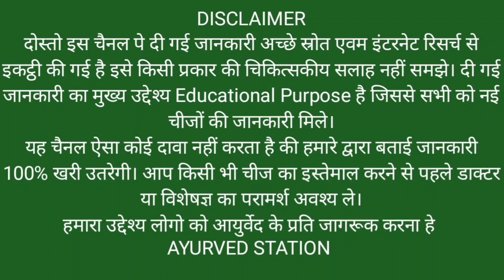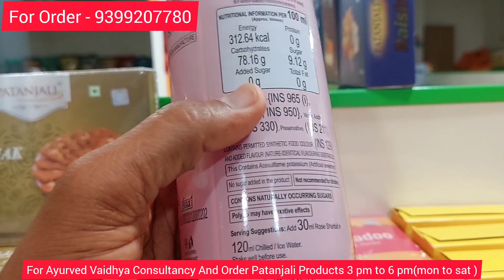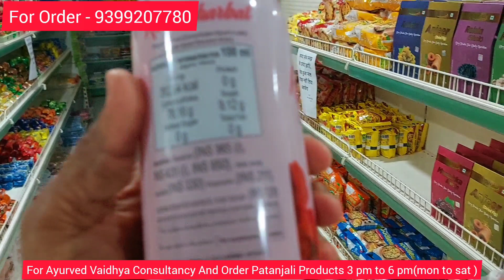Patanjali New Product SUGAR FREE ROSE SHARBAT Complete Details & Benifits, Price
Patanjali New Product SUGAR FREE ROSE SHARBAT Complete Details & Benifits, Price ‎@AyurvedStation @AyurvedStation